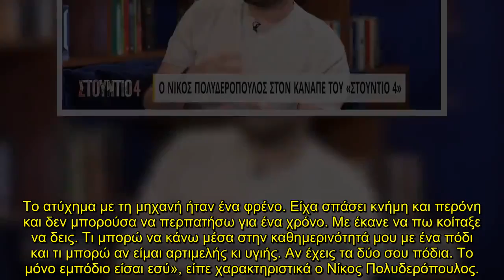«Είχα σπάσει κνήμη και περόνη, δεν μπορούσα...» - Ο Νίκος Πολυδερόπουλος για το ατύχημα που του άλλα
Καλεσμένος στην εκπομπή Στούντιο 4 βρέθηκε το μεσημέρι της Παρασκευής (15/4) ο Νίκος Πολυδερόπουλος, ο οποίος μεταξύ άλλων αναφέρθηκε στο τροχαίο ατύχημα που του άλλαξε τη ζωή καθώς μπήκε στη διαδικασία να πάρει σημαντικές αποφάσεις, ενώ στη συνέντευξή του αναφέρθηκε και στα δύσκολα μαθητικά του χρόνια.